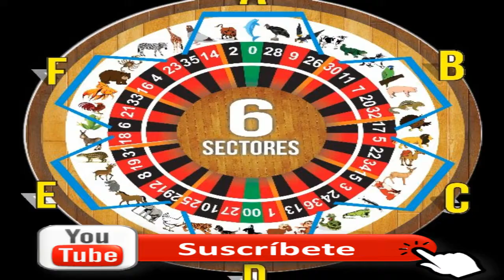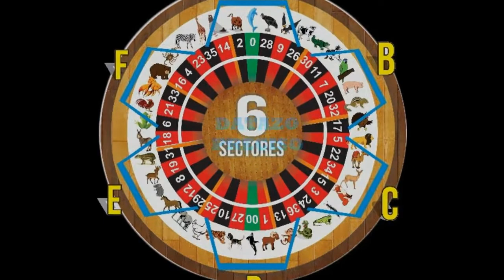MARTES 26/3/2019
LES PRESENTOS LOS DATAZOS MAS FIJOS
FELICITACIONES A LOS GANADORES
DATO IMPERDIBLE OCULTO
A GANARRRRRR...